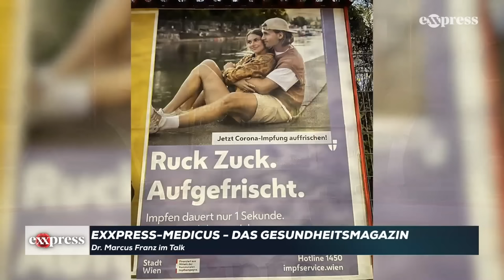TV-Medicus: Plakat der Stadt Wien verbreitet falsche Infos über die Covid-Impfung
Diesmal zerpflückt der Top-Mediziner Dr. Marcus Franz in TV-Medicus ein neues Plakat, mit dem die Stadt Wien für die Covid-Impfung wirbt. Diese Werbung ist den Steuerzahler nicht nur teuer gekommen, ihre Botschaft ist auch in mehrerer Hinsicht problematisch und darüber hinaus falsch.